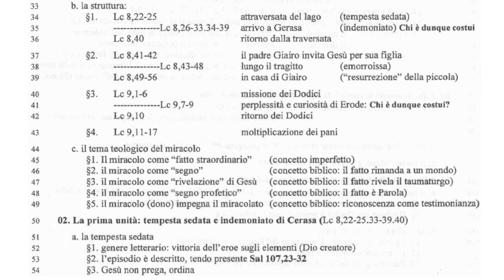Il Vangelo di Luca 7B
LC 8,22Un giorno egli salì su una barca con i suoi discepoli e disse loro: «Passiamo all’altra riva del lago». E presero il largo. 23Mentre navigavano, egli si addormentò; e si abbatté sul lago un turbine di vento, tanto che la barca si riempiva d’acqua, ed essi erano in pericolo. 24Essi, avvicinatisi, lo svegliarono, dicendo: «Maestro, Maestro, noi periamo!» Ma egli, destatosi, sgridò il vento e i flutti, che si calmarono, e si fece bonaccia. 25Poi disse loro: «Dov’è la vostra fede?» Ma essi, impauriti e meravigliati, dicevano l’uno all’altro: «Chi è mai costui che comanda anche ai venti e all’acqua, e gli ubbidiscono?»
26Approdarono nel paese dei Gerasèni, che sta di fronte alla Galilea. 27Quando egli fu sceso a terra, gli venne incontro un uomo della città: era posseduto da demòni e da molto tempo non indossava vestiti; non abitava in una casa, ma stava fra le tombe. 28Appena vide Gesù, lanciò un grido, gli si gettò ai piedi e disse a gran voce: «Che c’è fra me e te, Gesù, Figlio del Dio Altissimo? Ti prego, non tormentarmi». 29Gesù, infatti, aveva comandato allo spirito immondo di uscire da quell’uomo, di cui si era impadronito da molto tempo; e, anche quando lo legavano con catene e lo custodivano in ceppi, spezzava i legami e veniva trascinato via dal demonio nei deserti. 30Gesù gli domandò: «Qual è il tuo nome?» Ed egli rispose: «Legione»; perché molti demòni erano entrati in lui. 31Ed essi lo pregavano che non comandasse loro di andare nell’abisso. 32C’era là un branco numeroso di porci che pascolava sul monte; e i demòni lo pregarono di permettere loro di entrare in quelli. Ed egli lo permise. 33I demòni, usciti da quell’uomo, entrarono nei porci; e quel branco si gettò a precipizio giù nel lago e affogò. 34Coloro che li custodivano videro ciò che era avvenuto, se ne fuggirono e portarono la notizia in città e per la campagna. 35La gente uscì a vedere l’accaduto; e, venuta da Gesù, trovò l’uomo dal quale erano usciti i demòni che sedeva ai piedi di Gesù, vestito e sano di mente; e si impaurì. 36Quelli che avevano visto raccontarono loro come l’indemoniato era stato liberato. 37L’intera popolazione della regione dei Gerasèni pregò Gesù che se ne andasse via da loro, perché erano presi da grande spavento. Egli, salito su una barca, se ne tornò indietro. 38L’uomo dal quale erano usciti i demòni lo pregava di poter restare con lui, ma egli lo rimandò, dicendo: 39«Torna a casa tua e racconta le grandi cose che Dio ha fatte per te». Ed egli se ne andò per tutta la città, proclamando le grandi cose che Gesù aveva fatto per lui.
Gesù guarisce una donna e risuscita la figlia di Iairo
40Al suo ritorno, Gesù fu accolto dalla folla, perché tutti lo stavano aspettando.
41Ecco venire un uomo di nome Iairo, che era capo della sinagoga; e, gettatosi ai piedi di Gesù, lo pregava di entrare in casa sua, 42perché aveva una figlia unica, di circa dodici anni, che stava per morire. Or mentre Gesù vi andava, la folla faceva ressa intorno a lui.
43Una donna, che aveva perdite di sangue da dodici anni {e aveva speso tutti i suoi beni con i medici} senza poter essere guarita da nessuno, 44si avvicinò di dietro e gli toccò il lembo della veste; e in quell’istante il suo flusso di sangue cessò. 45E Gesù disse: «Chi mi ha toccato?» E siccome tutti negavano, Pietro e quelli che erano con lui dissero: «Maestro, la folla ti stringe e ti preme». 46Ma Gesù replicò: «Qualcuno mi ha toccato, perché ho sentito che una potenza è uscita da me». 47La donna, vedendo che non era rimasta inosservata, venne tutta tremante e, gettatasi ai suoi piedi, dichiarò, in presenza di tutto il popolo, per quale motivo lo aveva toccato e come era stata guarita in un istante. 48Ma egli le disse: «Figliola, la tua fede ti ha salvata; va’ in pace».
49Mentre egli parlava ancora, venne uno dalla casa del capo della sinagoga, dicendo: «Tua figlia è morta; non disturbare più il Maestro». 50Ma Gesù, udito ciò, rispose a Iairo: «Non temere; solo abbi fede, e sarà salva». 51Arrivato alla casa, non permise a nessuno di entrare con lui all’infuori di Pietro, Giovanni, Giacomo, il padre e la madre della bambina. 52Or tutti piangevano e facevano cordoglio per lei. Ma egli disse: «Non piangete, perché non è morta, ma dorme». 53E ridevano di lui, sapendo che era morta. 54Ma egli, prendendole la mano, disse ad alta voce: «Bambina, àlzati». 55Lo spirito di lei ritornò ed ella si alzò subito; Gesù comandò che le fosse dato da mangiare. 56E i genitori di lei rimasero sbalorditi; ma egli ordinò loro di non dire a nessuno quello che era avvenuto.